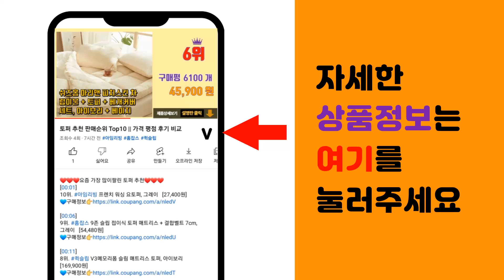로마네 추천 판매순위 Top10 || 가격 평점 후기 비교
❤️❤️❤️요즘 가장 많이팔린 로마네 추천❤️❤️❤️

[00:01]
10위. 로마네 엑스라지 타포린백 [8,800원]

[00:06]
9위. 로마네 DONATDONAT 쉐입 발매트 러그 ver.3, 코지베어, 코지베어 [14,400원]

[00:11]
8위. 로마네 Little paper 쉐입 발매트 ver.4 구름이, 혼합색상 [15,650원]

[00:16]
7위. 로마네 규조토 발매트 ver 2, 터틀 [14,210원]

[00:21]
6위. 로마네 도낫도낫 베어 버블 미니 디스펜서 250ml, 크림, 1개 [15,300원]

[00:26]
5위. 로마네 Little PaPer 쉐입 발매트, 혼합색상 [16,150원]

[00:31]
4위. 로마네 크리미 벽시계 ver 3, 밀크 [18,180원]

[00:36]
3위. 모나구스타 로마네 MonagustA 실리콘 칫솔걸이, 1개, 크림 [8,470원]

[00:41]
2위. 로마네 규조토 발매트 ver 2, 버니 [14,210원]

[00:46]
1위. 리틀페이퍼 로마네 벽시계 페퍼, 블랙 + 화이트 [19,490원]